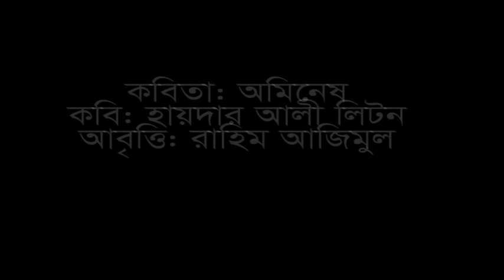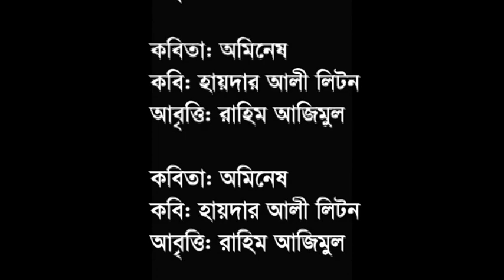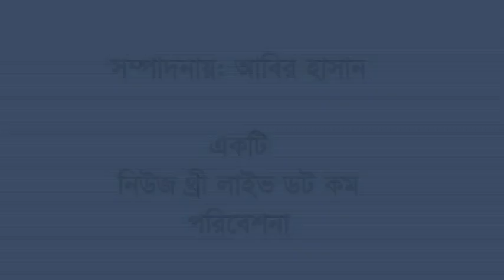একবার শুনলে বার বার শুনবেন যে কবিতা- অমিনেষ( Aminesh)।। কবি: হায়দার আলী লিটন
কবিতা- অমিনেষ।। কবি: হায়দার আলী লিটন। আবৃত্তি: রাহিম আজিমুল